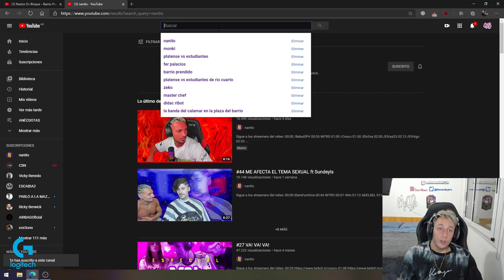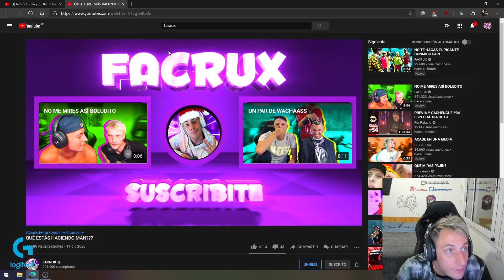LOS MEJORES CLIPS DE TWITCH! FACRUX